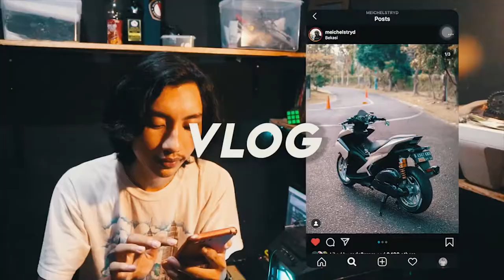wheelie di gang sempit motovlog bogor